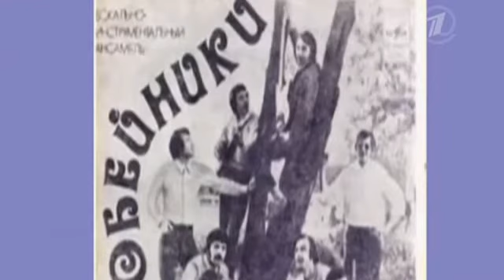"Я подаю на развод" с Оксаной Пушкиной Эфир от 18.06.13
Музыкант и его женщины

Герой выпуска - музыкант, певец, режиссер, композитор, лауреат премии "ТЭФИ" Александр Левшин - расскажет о женщинах, которые сыграли ключевую роль в его жизни